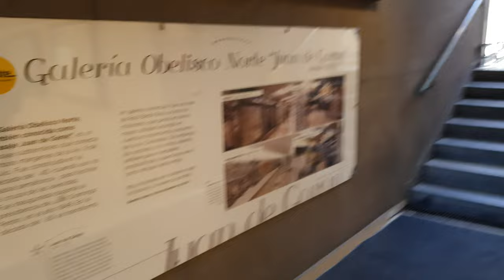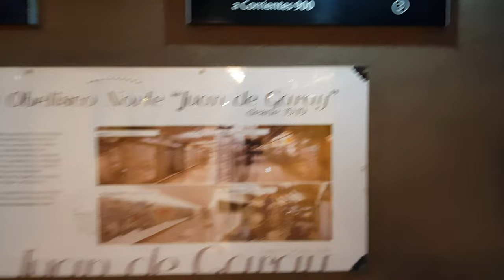Galeria obelisco Norte, Juan de Garay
un recorrido por el pasaje subterráneo Norte, con locales de varios rubros, que une Carlos Pellegrini y Cerrito y tiene acceso al subte porteño.